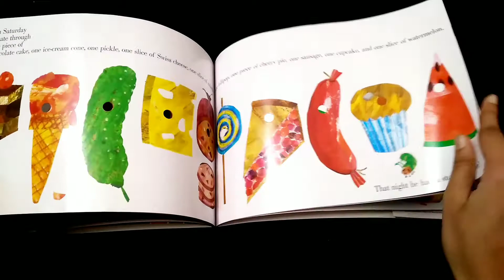The Very Hungry Caterpillar